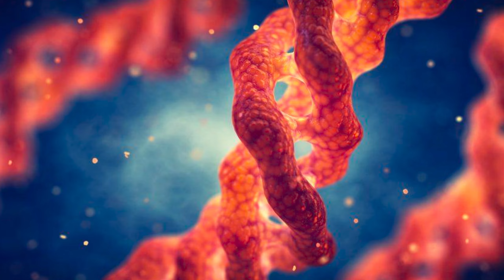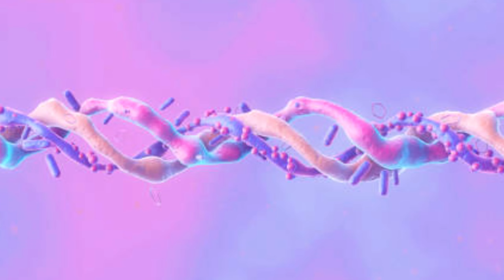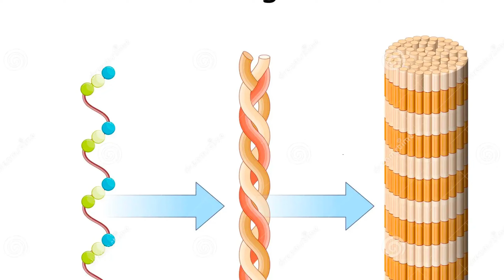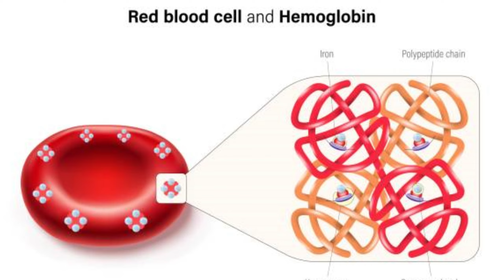Puede el NANCE Realmente darte una piel resplandeciente en tan solo 30 días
El Nanche es una pequeña fruta de sabor dulce y delicioso y se consume de forma fresca, en conservas, bebidas y dulces tradicionales, además de aportar grandes beneficios para la salud, que también tienen un enfoque estético, ya que es un gran precursor de colágeno

🌱💚 Si buscas aprender sobre SMOOTHIES SALUDABLES🌱 Accede a nuestra Masterclass ahora

0:00 Qué es el Nanche
0:43 Beneficios del nanche para el bienestar de la piel
1:15 Propiedades antioxidantes del nanche
1:46 Propiedades antiinflamatorias del nanche
2:28 Beneficios para la salud de consumir nanche
3:07 Efectos del nanche en la visión